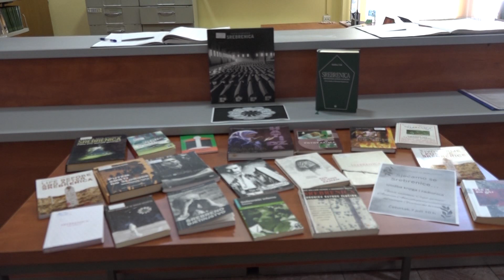Gradska biblioteka Gračanica-radionica Cvijet sjećanja